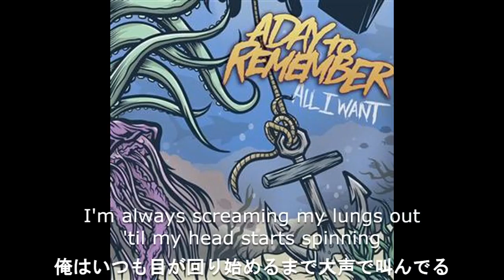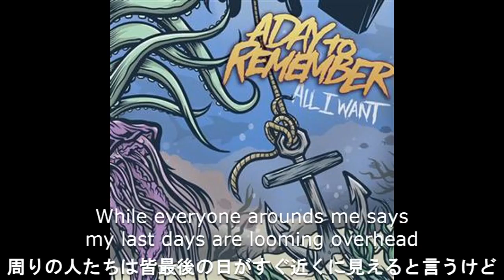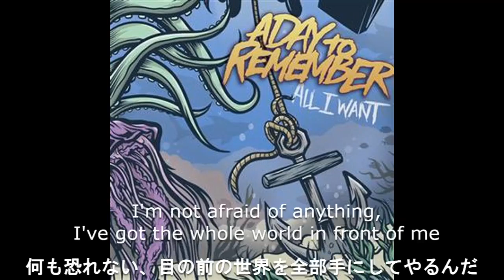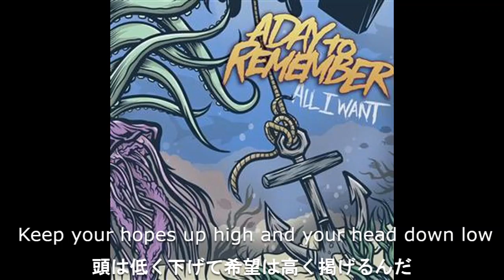【和訳】A Day To Remember - All I Want (リクエスト)